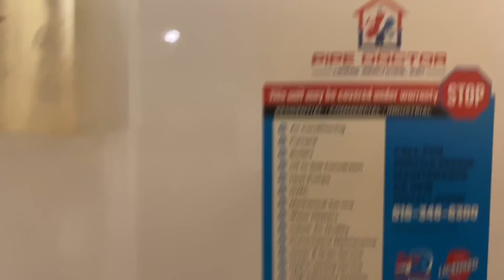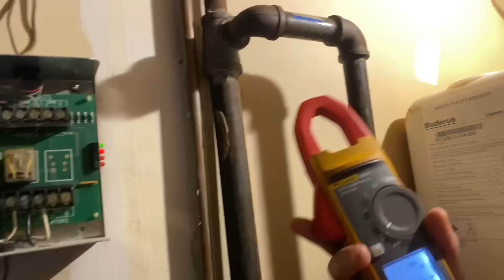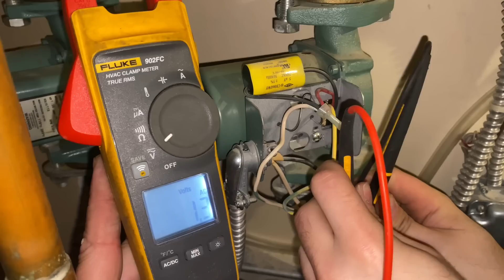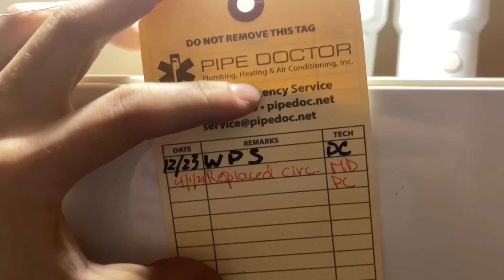No Heat 2nd Floor Buderus Gas Hydronic Boiler - Dead Taco Circulator Tested & Replaced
Actual HVAC residential service call on Long Island, NY - Complaint: No heat on 2nd floor from Buderus GB142 gas hydronic heating boiler. Dead Taco circulator diagnosed, tested and replaced - all during the same visit. Pipe Doctor Home Services, your local neighborhood comfort specialists & licensed plumbing contractor.

New oval raised silver stickers are from:
35 Victoria St. E, Unit 9
Alliston, Ontario L9R 1T3

Sticker Requests:
Name
Address